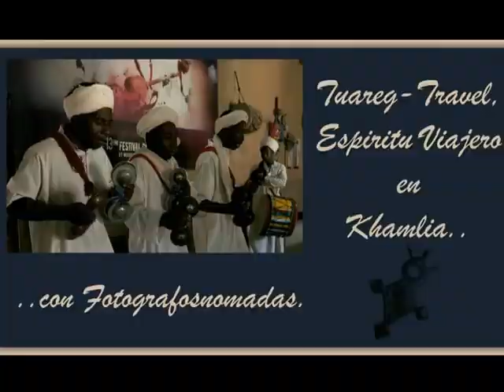Tuareg Travel en Khamlia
Vive momentos incomparables, que harán de tu viaje una experiencia única.

Tuareg-Travel, Espíritu Viajero.